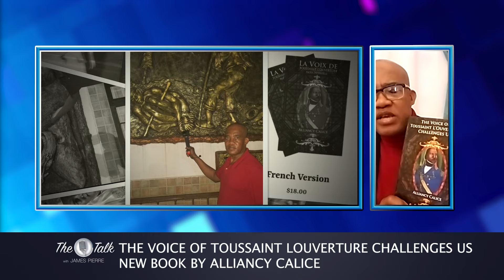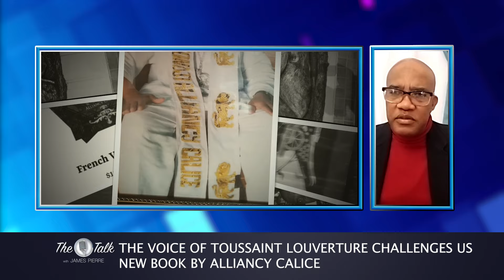International Troops to go to Haiti soon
Can an International Military Mission help stabilize Haiti? U.S. Veteran Calice Alliancy goes one-on-one with James Pierre
The Talk with James Pierre EP 71